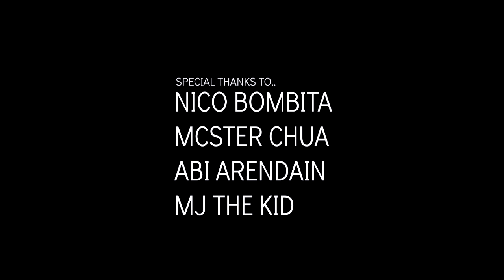LANDMARK (Short Film)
A short film requirement in our Introduction to Film class

Starring:
Harvee Ray
Allan Solis

Directed by: Gena Tenaja
Written by: Abby Venturanza
Edited by: Mary Claire Angeles

Director of Photography: Chloie Reyes, Kim Perez
Production Manager: Krissie de Guzman

CA4A
Colegio de San Juan de Letran